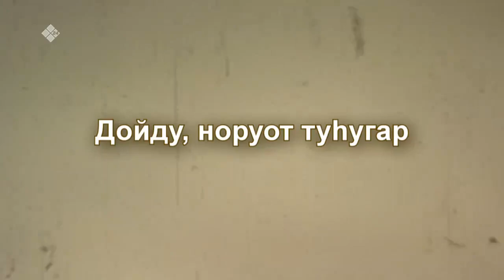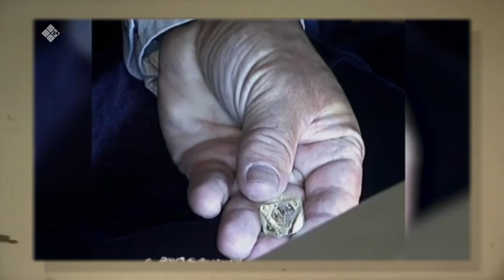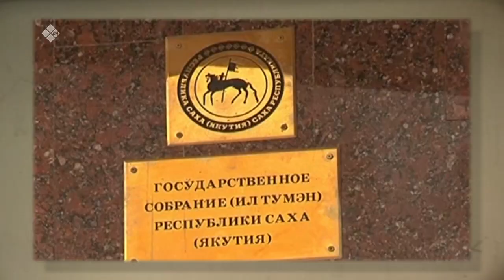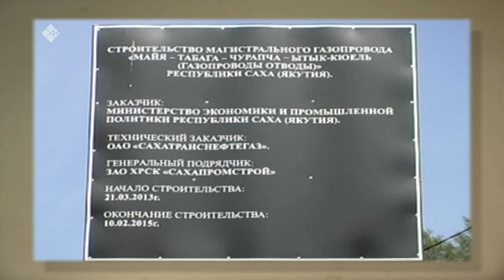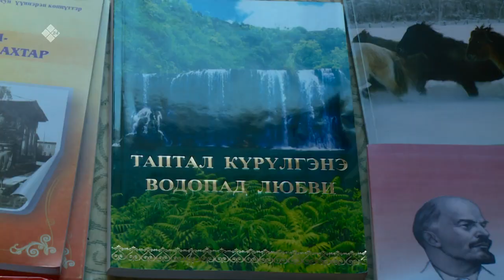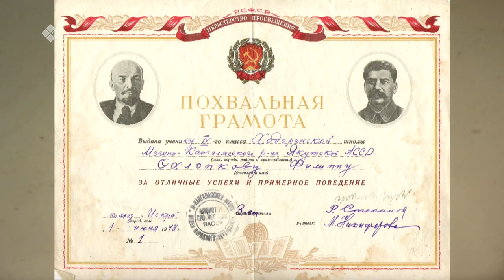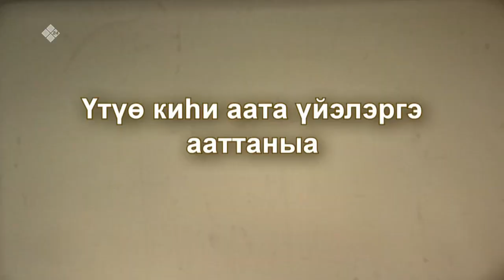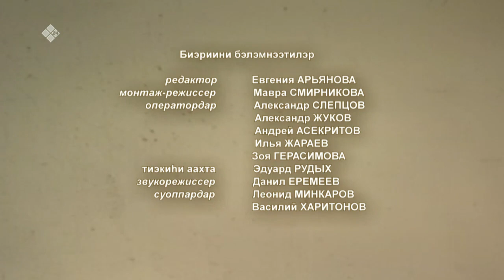«Дьылҕам миэнэ-тыа сирэ» (15.07.21)